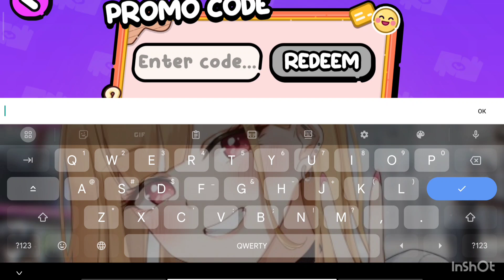Реакция на все обновления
Простите что так долго не снимала видео для вас, дела были❤️
Вем хорошего настроения🌈